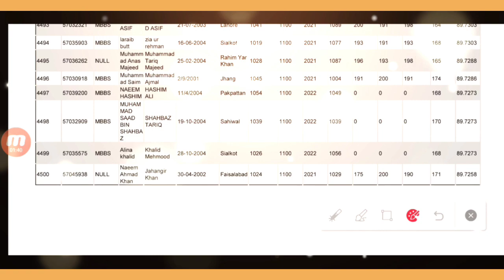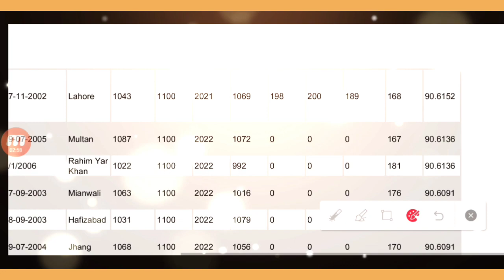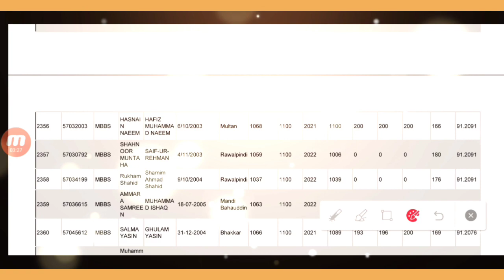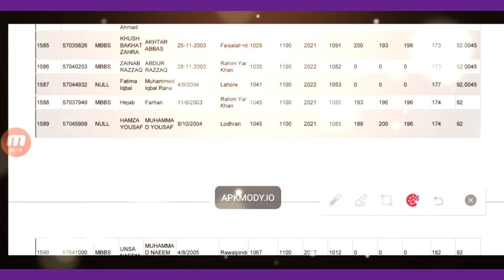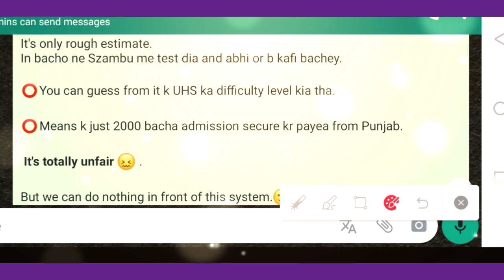UHS Merit List | High Merit | PMC Latest News | Punjab Aggregate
Whatsapp Number

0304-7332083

🌟Join FB Group for MDCAT Discussion

mdcat
national mdcat
mdcat 2022
mdcat registration
pmc mdcat